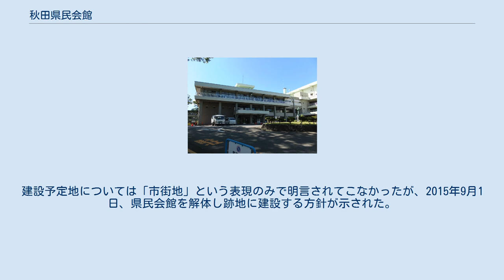秋田県民会館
秋田県民会館（あきたけんみんかいかん）は秋田県秋田市千秋明徳町にあった多目的ホールである。
指定管理者として一般財団法人秋田県総合公社が運営を行っていた。
 秋田県民会館分館「ジョイナス」 第16回国民体育大会開会に先立ち、1961年（昭和36年）に開館。
県内最大の座席数を誇り、コンサート・演劇・講演会・各種大会等に使用されていた。
 所在地は江戸時代に久保田藩の重臣である渋江氏の屋敷がおかれていた土地で、明治に入ってから久保田藩庁、官立病院、伝習学校などを経て、1904年（明治37年）に秋田県公会堂が開設された。
1918年（大正7年）4月29日に焼失して秋田県記念館の庭園となった後、1950年（昭和25年）に秋田県児童会館が開館。
1961年（昭和36年）、児童会館が移転した跡地に「秋田県民会館」が開館した。
 隣接するジョイナスを分館として管理していた。
こちらは1918年（大正7年）10月31日に開館した秋田県記念館が解体された跡地へ、県民会館と同じ1961年（昭和36年）に開設された秋田県立図書館が前身で、同図書館が1993年（平成5年）11月に秋田市山王新町へ移転したため、改修を受けて秋田県生涯学習センター分館「ジョイナス」として使用されてきた（この経緯から施設は県教育庁生涯学習課が所管）。
しかし、秋田県民会館とのより一体的かつ効率的な運用を図るため、2011年（平成23年）所管を県生活環境部県民文化政策課に移し、生涯学習センター分館から県民会館分館へと移行（愛称の「ジョイナス」はそのまま存置されている）、一般財団法人秋田県総合公社が指定管理者として両施設を管理していた。
また、同じく2011年から館長の公募制（任期2年）を採用した。
 開館50周年記念事業として、2012年3月には東京都交響楽団による公演が、7月には松竹歌舞伎・近松座公演が行われた。
 また、県民会館北東に隣接して、東海林太郎の記念碑があった。
 2018年5月31日を持って閉館し、翌6月から解体作業が開始された。
跡地には後述する新文化施設が整備される予定。
 2013年現在、秋田県民会館と秋田市山王にある秋田市文化会館を統合して、新たに県と市が共同で文化施設を整備する構想がある。
秋田県民会館は築50年以上、秋田市文化会館は築30年以上と老朽化が進み、また現施設では大がかりな舞台装置を必要とするオペラ等が実演できない等、ニーズに対応できないという問題を抱えており、また秋田県の人口減少が進む中で、県市共同で新文化施設を建設して機能の重複する施設を統合することを目的としており、新施設では客席数2,000席規模の高機能型ホールと、同800席規模の舞台芸術型ホールの2つのホールを核として、3,000人程度までの大会・会議に対応できる施設を目指すとしている。
2015年（平成27年）までに県市共同で基本計画検討委員会の会合が重ねられ、新施設は市街地への設置が適当であること、敷地面積が10,000平方メートルを超えることが望ましいこと等の指針が示された。
建設予定地については「市街地」という表現のみで明言されてこなかったが、2015年9月1日、県民会館を解体し跡地に建設する方針が示された。
2016年度に整備計画を策定し、2017年度に設計に着手、旧秋田県民会館解体後の2019年度より建設が開始される。
2021年度完成予定。
総事業費は200億円規模と想定されている。